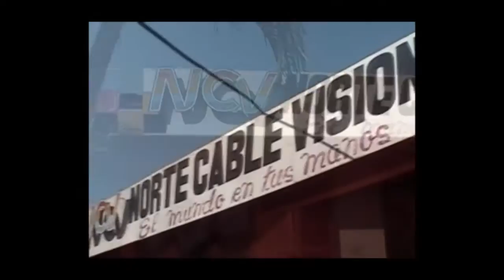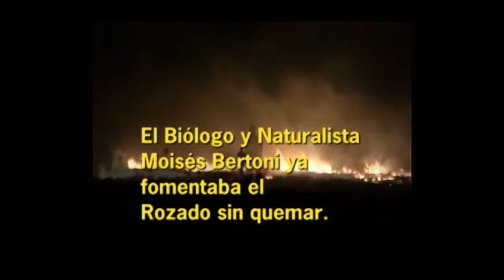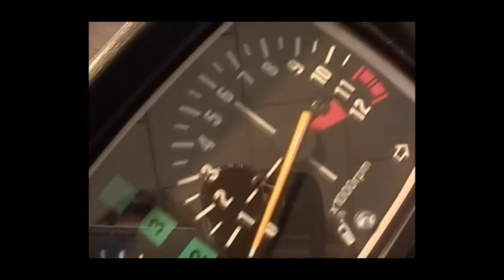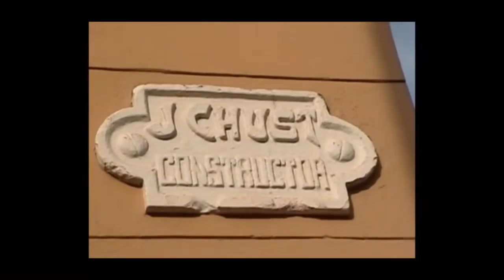Baúl de las memorias - Nuestra presencia en Concepción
Memorias  del canal educativo Ecocultura  en el norte- 2004/2006
 No utilizar videos  de Ecocultura sin permiso.